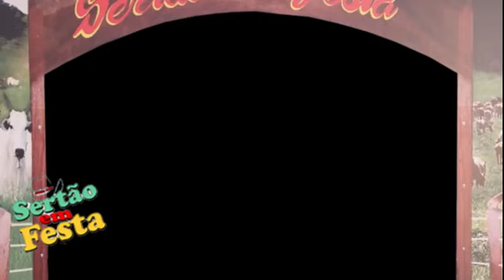Nilton Lucas - Paixão anônima (SF-ONLINE)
Nilton Lucas - Paixão anônima

__________ SF 2022 __________
Olá amigos internautas, sejam bem vindos ao SF-ONLINE, uma nova ferramenta de divulgação do Programa Sertão em Festa

Para dar continuidade ao trabalho de divulgação, que realizamos desde 1999, iniciamos a campanha: "DIVULGUE A SUA MÚSICA DE CASA". Por esse canal, você de qualquer lugar do Brasil, pode enviar vídeos de suas músicas que iremos divulgar seu trabalho aqui no Programa Sertão em Festa.

Depois disso, iremos divulgar aqui no nosso canal do youtube, e através do nosso

Um abraço, saúde e sucesso para todos.

Arimatéa e Equipe Sertão em Festa, Abril de 2022

* Telefones: (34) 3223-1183/ (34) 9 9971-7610

     - Participação Remota (Envio do material de divulgação):
- Grave sua música com o celular deitado, e envie para o whats , informando o nome da música, o nome do artista e o nome do compositor. Depois iremos editar o vídeo e colocar no nosso site, e no nosso canal do youtube.